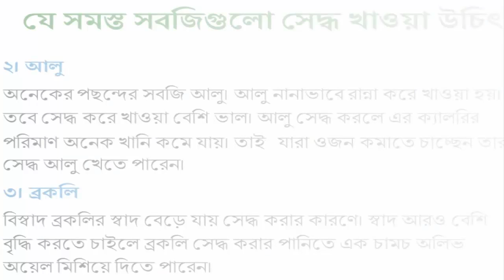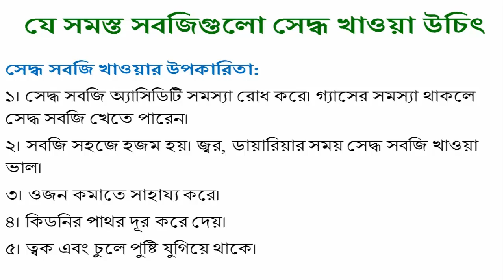যে সমস্ত সবজিগুলো সেদ্ধ খাওয়া উচিৎ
সুস্বাস্থ্যের জন্য সবজির তুলনা নেই। রান্না করে হোক কিংবা কাঁচা সবজি যেভাবেই খান না কেন স্বাস্থ্যের জন্য তা উপকারি। প্রচলিত ধারণা মতে কাঁচা সবজিতে পুষ্টিগুণ বেশি থাকে সেদ্ধ করা সবজির চেয়ে। কিন্তু গবেষণায় দেখা গেছে কিছু সবজি আছে যা সেদ্ধ করে খাওয়া বেশি ভাল। গবেষকদের মতে সবজি সেদ্ধ করার পর তার ভিটামিন, মিনারেল, অন্যান্য পুষ্টিগুণ অনেকখানি বেড়ে যায়। এই সবজিগুলো সেদ্ধ খাওয়াই বেশি ভাল। এমন কিছু সবজির কথা জানতে পারবেন আজকের এই ফিচার থেকে।